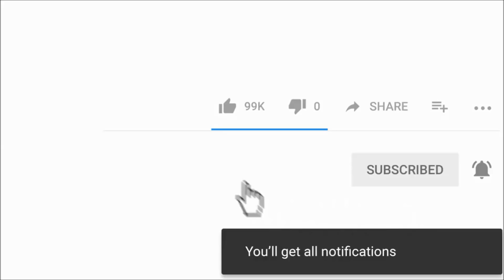2019 ஏப்ரல் மாத ராசிபலன் | April Month rasi palan | Viruchigam (Scorpio) 2019 | விருச்சிகம்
Rasi Palan | Panguni - Chithirai matha Rasi palan Viruchigam Rasi (Scorpio) Panguni - Chithirai Month Predictions - 2019 | விருச்சிகம் ராசி | Horoscope | பங்குனி - சித்திரை  2019 | Horoscope | Astrology | Astrosign | Tamil Astrology | Tamil Horoscope | Rasi Palan | Josiyam | Jathagam Thulam Rasi